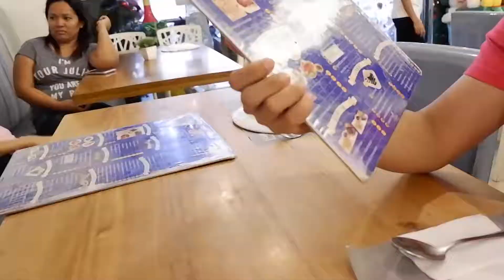New Year's Eve Celebration